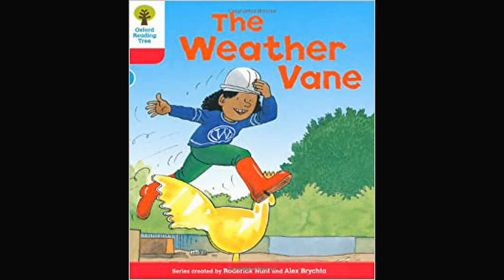1.2 Duranno Library The Weather Vane